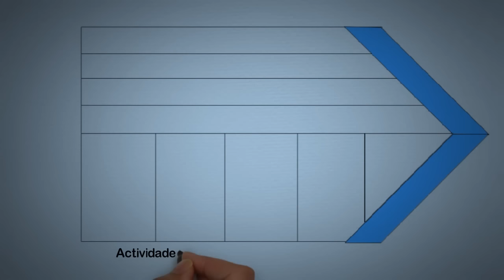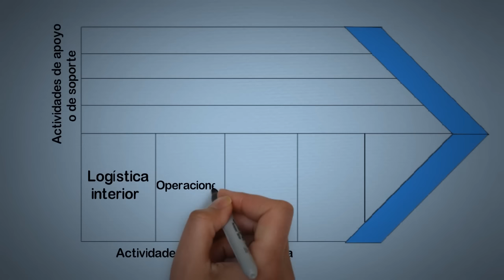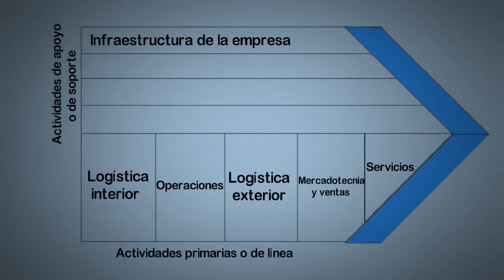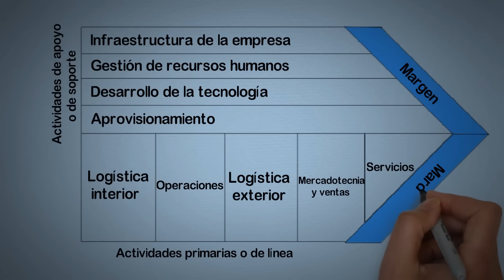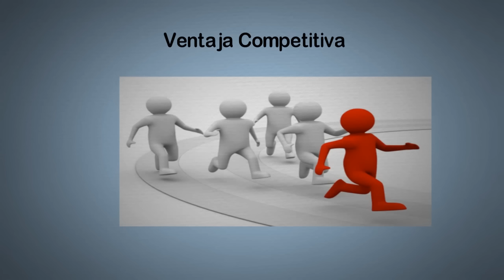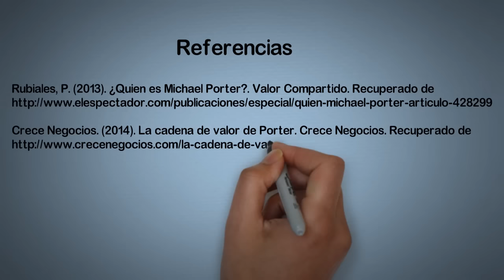La Cadena de Valor de Michael Porter